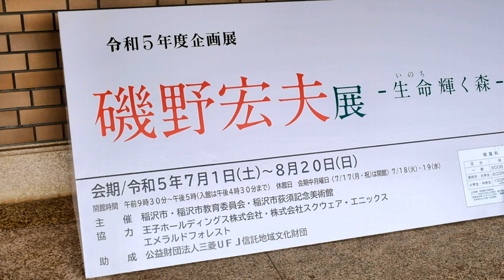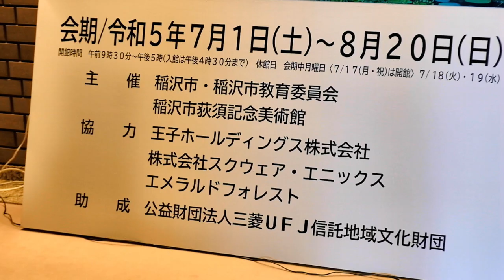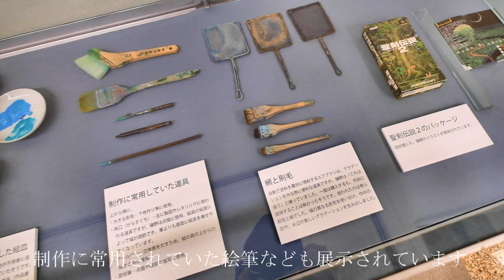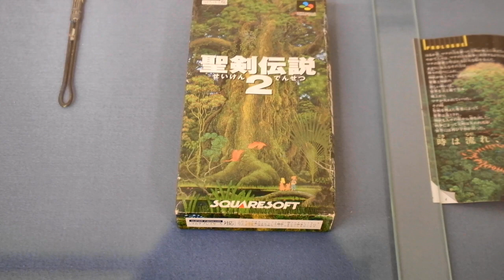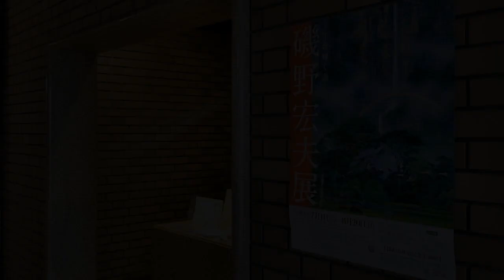磯野宏夫展2023JULY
2023年7月１日より翌月８月20日まで愛知県稲沢市の荻須記念美術館にて「ー生命輝く森ー磯野宏夫展」が開催されます。